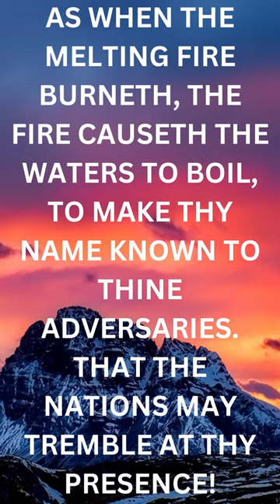Amazing Thoughts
FLIES DO NOT PERCH ON A HOT POT: IF YOU ARE NOT ON FIRE CERTAIN THINGS CAN NOT MANIFEST.